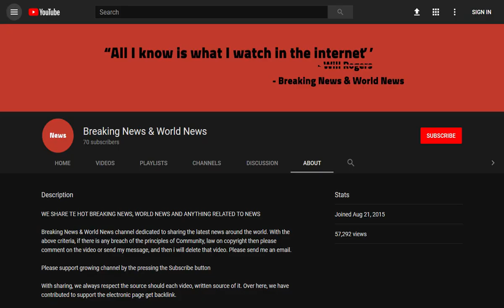Motorists slam council over 'poor signage' as traffic enforcement camera makes almost £100,000 a day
Source DONT' FORGET TO SUBSCIBE TO OUR CHANNEL A local authority is raking in almost £100,000 a week by catching out thousands of motorists with a newly installed traffic enforcement camera.

Hackney Council banned drivers from turning left at a junction in east London in June in the hopes of reducing pollution at a nearby school.

'Poor signage' and a 'difficult road layout' have been blamed by motorists for the small fortune the council has  ...